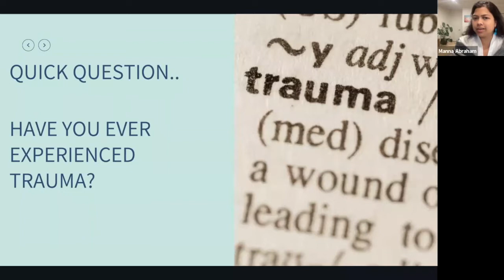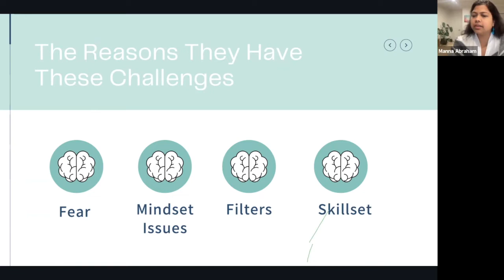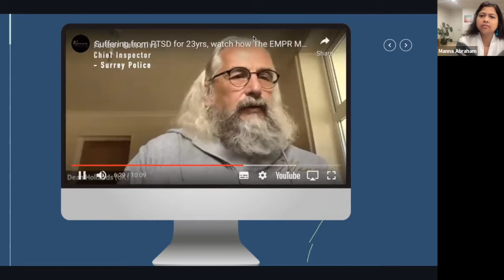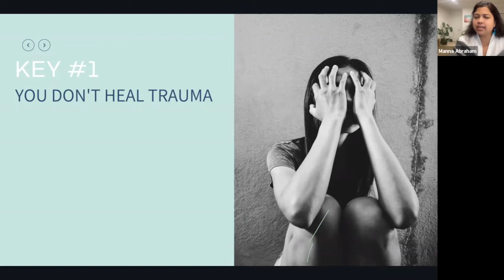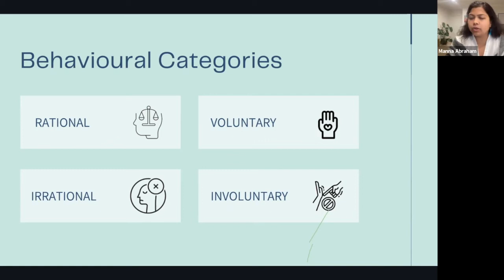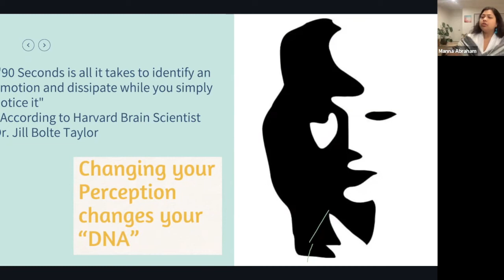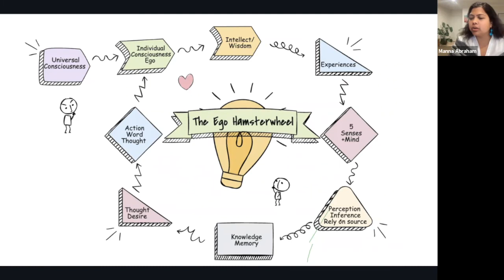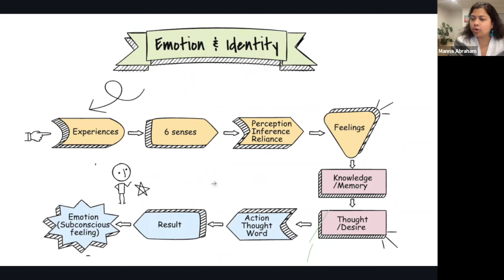EMPR How to Rapidly Release Trauma Workshop (Part 1)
We are the leading Founders of the EMPR Rapid Release trauma method, providers of Transformational Life Coaching, Business Coaching, Career & Professional Mentoring, Personal Breakthrough from Trauma, Limiting Beliefs, Negative Emotions, Childhood conditioning & PTSD, NLP Practitioner & Master Practitioner Training. Ericksonian Hypnosis, Startup support for Coaches & Wellness Practitioners.